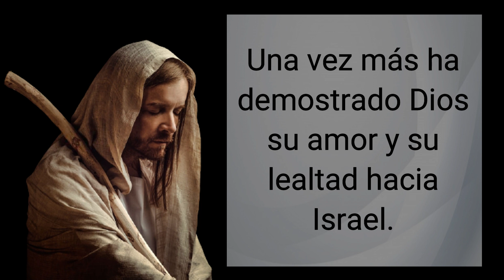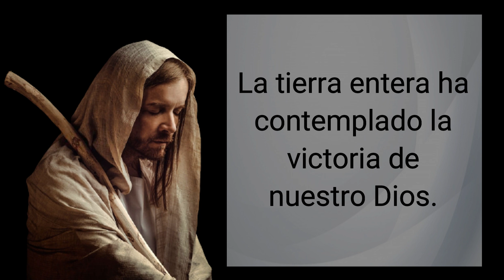🕯️ Salmo del día: diciembre 8 (Oracion del dia)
Salmo del día: diciembre 8 ♥  【 ORACIÓN DE GRAN PODER 】

Salmo Responsorial
Salmo 97
R.Cantemos al Señor un canto nuevo,
pues ha hecho maravillas.

Su diestra y su santo brazo
le han dado la victoria.

El Señor ha dado a conocer su victoria
y ha revelado a las naciones su justicia.
Una vez más ha demostrado Dios
su amor y su lealtad hacia Israel.

La tierra entera ha contemplado
la victoria de nuestro Dios.
Que todos los pueblos y naciones
aclamen con júbilo al Señor.

oracion del dia,  evangelio de hoy salmo del dia de hoy